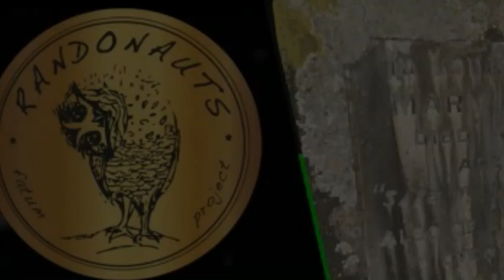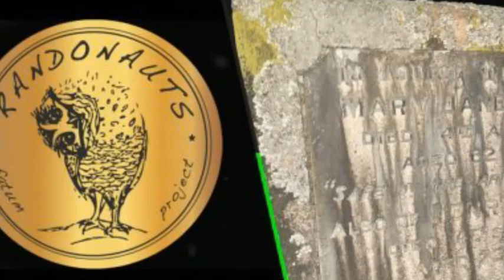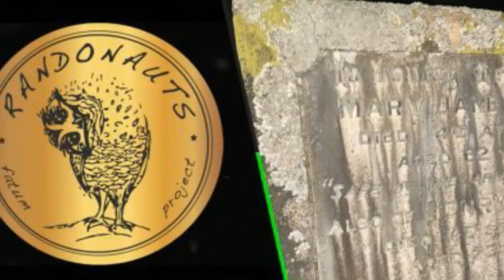RANDONAUTICA Randonauts) La APP de exploración viral,en redes sociales randonautica experience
Randonautica: Conoce la misteriosa app que parece salida de una creepypasta ,QUE ES RAUNDONAUTICA (Randonauts) La App de exploración QUE se hizo viral,  en redes sociales ,COMO FUNCIONA RANDONAUTICA,QUE ES RANDONAUTICA,PARA QUE SIRVE RANDONAUTICA, randonautica experience what is randonautica randonautica app,encuentran maleta con un cuerpo con la apliacion randonautica,